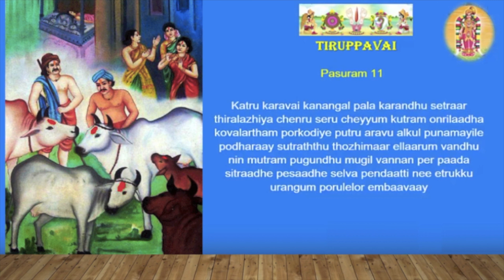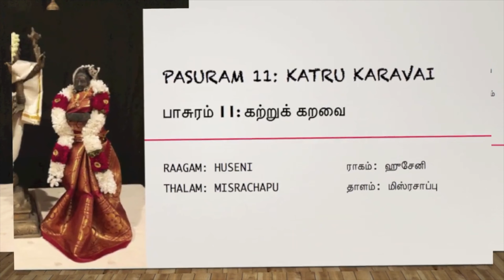PMSM CONCERTS:- Katruk karavaik kanangal_Andal tiruppAvai_pAsuram-11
Programme Specially Recorded for Paravur Mookambika Sangeetha Mandapam
PMSM : Paravur Mookambika Sangeetha mandapam
These videos are from Live programmes conducted by PMSM and owned by the "Uploader, PMSM and the M/s PRAAPTHI EVENTS"